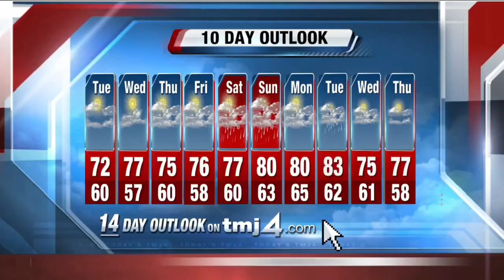Tuesday 5P Storm Team 4Cast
John Malan has your complete Storm Team 4Cast